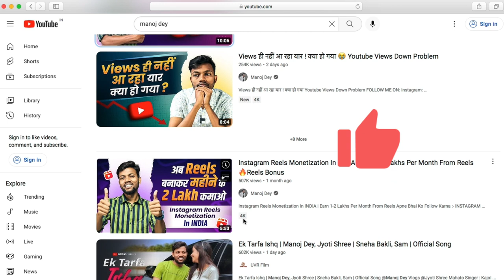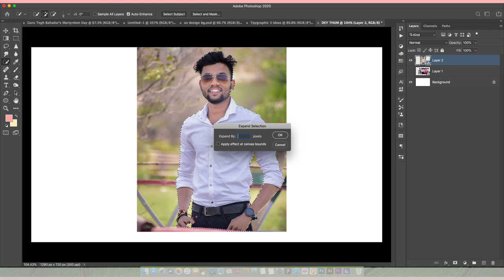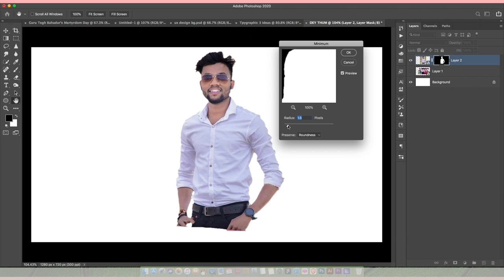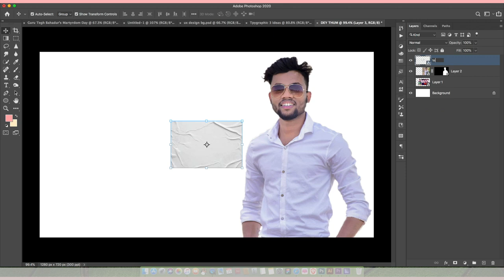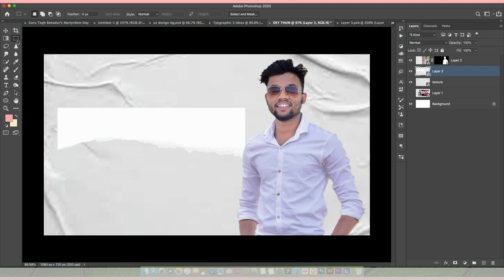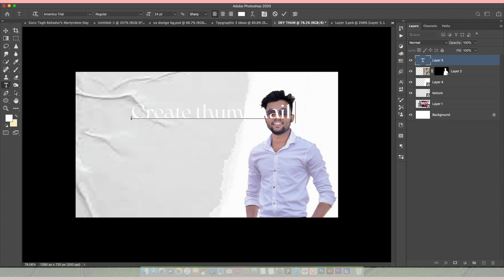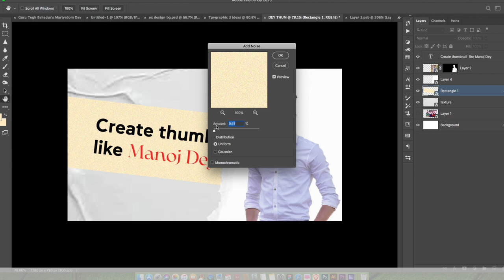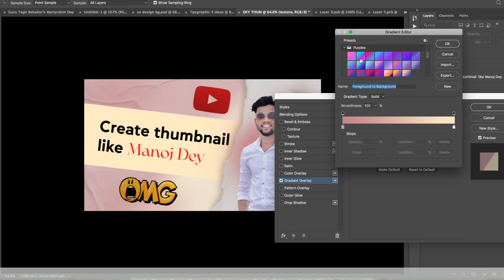Secret 🤯how thumbnail like a Manoj Dey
how to design thumbnail in photoshop
photoshop thumbnail design tutorial
how to make new thumbnail
Creative ideas for thumbnail
create thumbnail like a monoj Dey